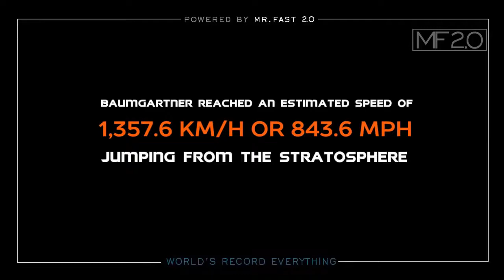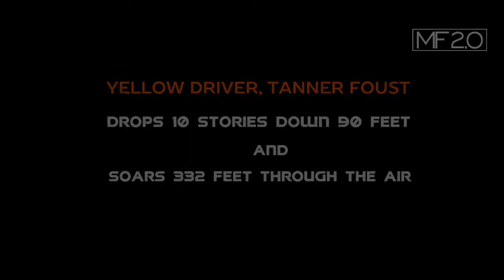RECORDS GUINNESS: No te pierdas los 7 videos mas [impresionantes] del mundo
Los 7 records guinness mas impresionantes de mundo que no has visto